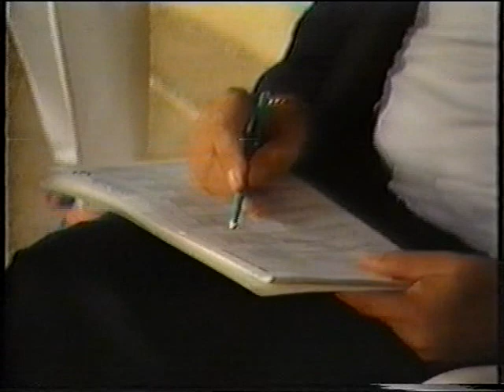Favoriti Rock'n'Rolla 1984.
Favoriti Rock'n'Rolla
Ljetna turneja na moru
Terasa Koversada 1984.